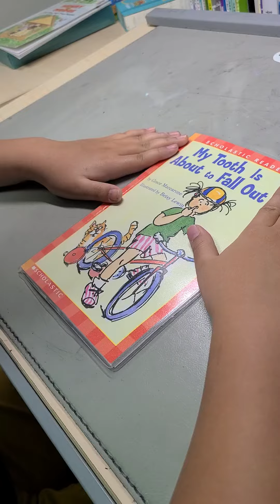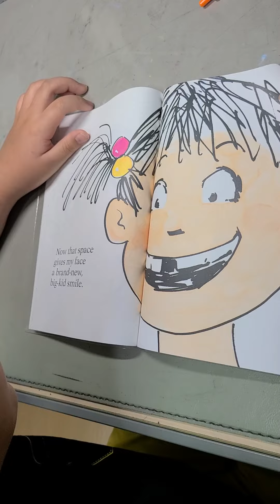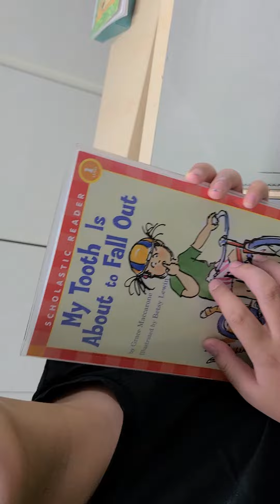My tooth is about to fall out - Kim